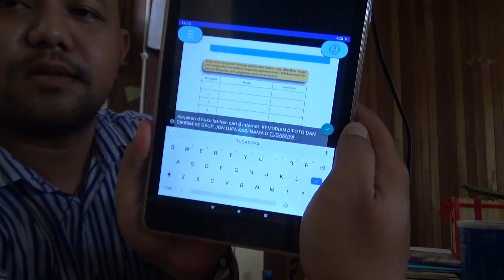VLOG#13 TETAP BELAJAR DI RUMAH AJA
HEIII Para guru tetap semangat yaa mencerdaikan anak bangsa walaupun keadaan masih sulit.